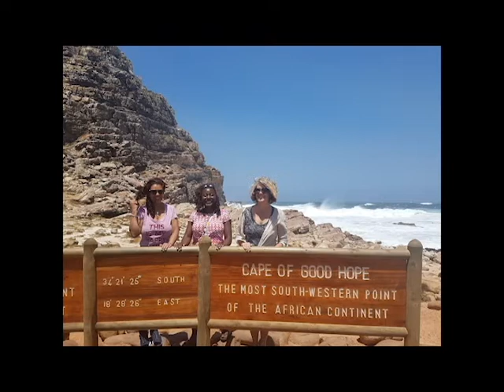Welcome to my Channel | Frugal Travelista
This video is my official introduction to YouTube!! In this video, I explain why I have a YouTube channel. I talk about how I got to be be a solo woman traveler, vanlife, frugal travel, and all of the good stuff.  Also check us out our work-in-progress travel blog